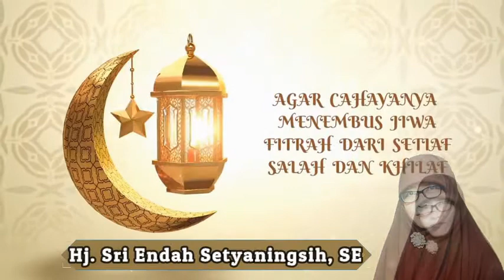Selamat Hari Raya Idul Fitri 1442 H - 2021 M